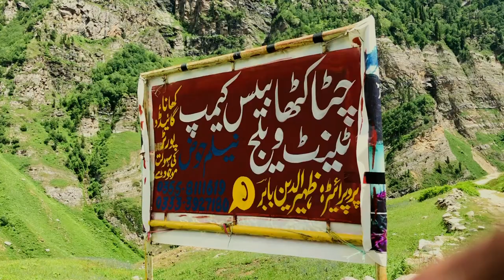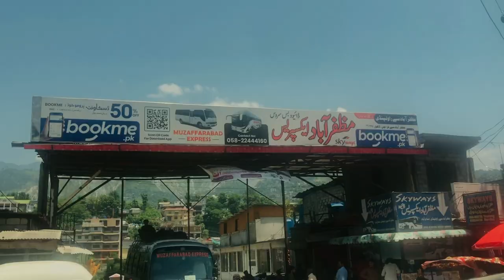CHITTA KATHA LAKE HIKING SHOUNTER VALLEY AZAD KASHMIR PART II mp4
Here is My  Vlog of Chitta Katha Trek Part II hope you will like this.
Inspired by @irfanjunejo and @mooroo

kashmir valley beauty
kashmir visiting places list
kashmir visit
kashmir village
kashmir vlogger
kashmir valley pakistan
kashmir view point
kashmir video status
kashmir vadiya
kashmir wadi neelam
kashmir valley beauty pakistan
kashmir wadi
kashmir valley tour & travels
kashmir life
kashmir lake
kashmir latest vlog
kashmir last village
kashmir lakes
kashmir lake track
kashmir lakes treck
kashmir lake food
kashmir lakes tour
kashmir lakes tour and travel
kashmir lake video
kashmir great lakes trek indiahikes
kashmir great lakes trek trek august
kashmir great lakes trek solo
kashmir great lakes trek july
kashmir great lakes trek september
kashmir great lakes trek best time
kashmir great lakes trek malayalam
kashmir great lakes trek yhai
kashmir great lakes trek difficulty
kashmir great lakes trek blog
chitta katha lake
chitta katha lake neelum valley
chitta katha lake trek details
chitta katha
chitta katha lake trek
chitta katha lake vlog
chitta katha lake kashmir
chitta katha lake in winter
chitta katha lake 2023
chitta katha lake guide
chitta katha trek
chitta katha lake hiking
chitta katha lake hiking shounter valley azad kashmir
chitta katha jheel
azad kashmir
azad kashmir tour guide
azad kashmir weather today
azad kashmir beautiful places